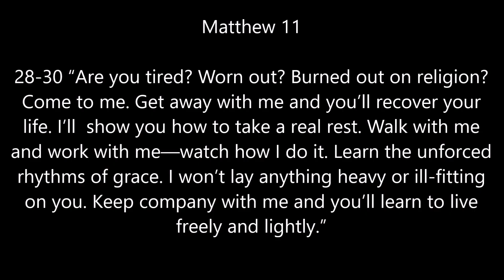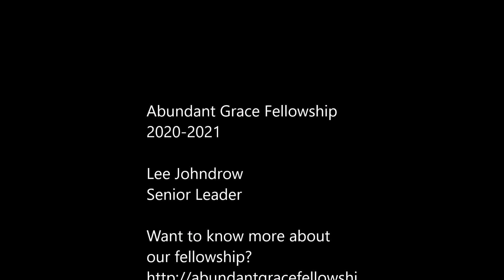Sunday morning-Any dead fish can swim downstream...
Lee shares on the Life of the One who loves us. His life living through. Making changes for a better day, a better life.